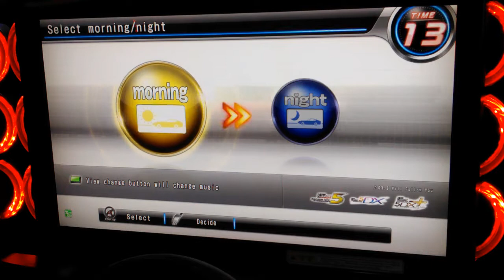WMMT5DX+ DOGB #18 : GAMBO[LP700] VS GUEST[LP700] : SHIBUYA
Host : GAMBO[MYS]
Car Model : LAMBORGHINI AVENTADOR [LP700-4]

VS